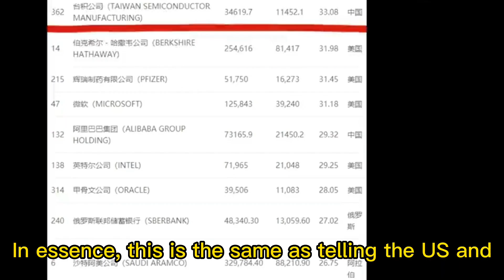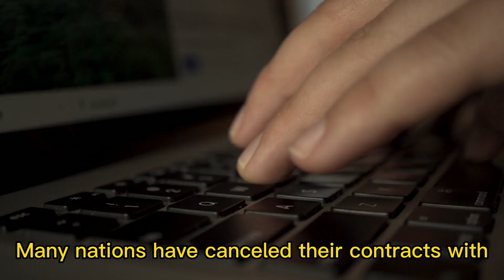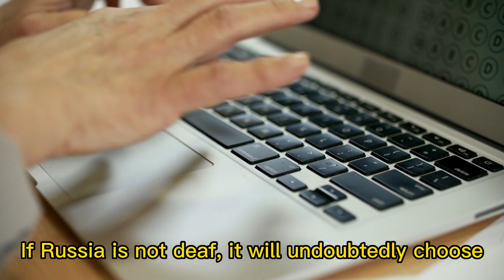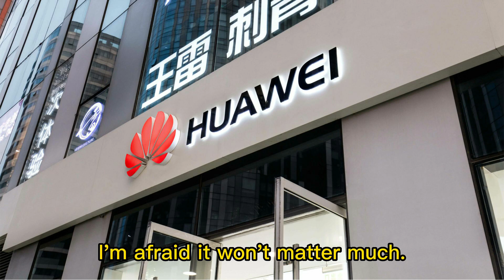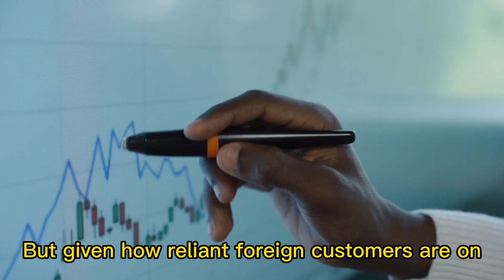Huawei helps Russia, Russia subsidizes 900 billion, the U S regretted it immediately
Russia announced plans to invest $900 billion to promote its domestic ICT sector in March of this year. Huawei promptly shipped more than $15 million in 5G-related equipment to Russia after learning about it. It appears to be a routine transaction, but when you consider the existing circumstances, you will realize that this transaction is far more complicated than it appears. ICT is a technical word, therefore all communication devices, software, and related services—including television, mobile phones, video conferencing, and computers—come under its umbrella. 5G is the primary force behind ICT. In other words, 5G technology cannot be ignored in today's society if you want to expand ICT. Prior to providing Huawei with the necessary 5G equipment, Russia's domestic 5G market was almost unpopulated. How come? We all know that the United States has encouraged several nations and businesses to boycott Russia as a result of the war between that country and Ukraine, including Ericsson and Nokia. You should be aware that only companies like Huawei, ZTE, Ericsson, and Nokia are currently capable of independently developing 5G networks across the globe. Currently, the two largest of the four companies, Ericsson, has announced an indefinite halt to operations in the Russian market, and Nokia has announced its exit from the country. Thus, this will surely have a significant impact on the relevant Russian market. Russia will invest money and focus on filling this position because it has no other alternative. At this point, Huawei made significant strides, did not back down, and decisively provided 5G-related hardware.